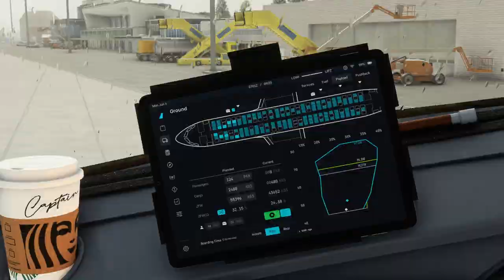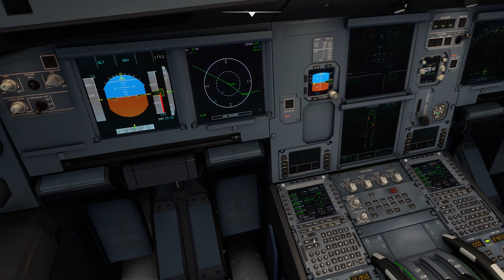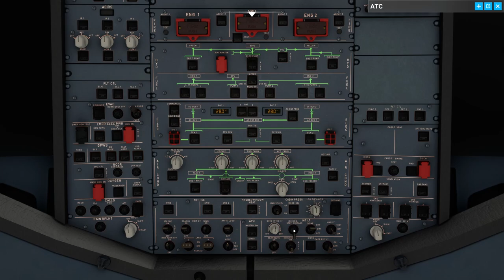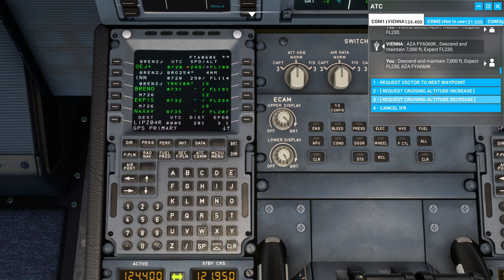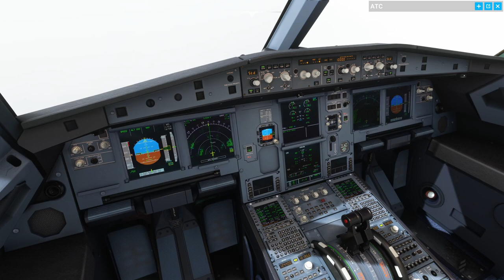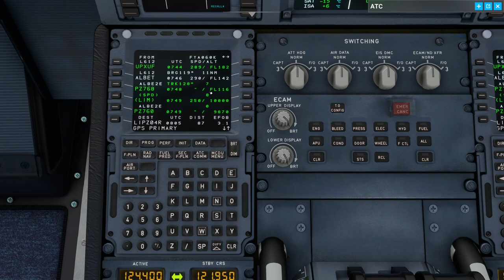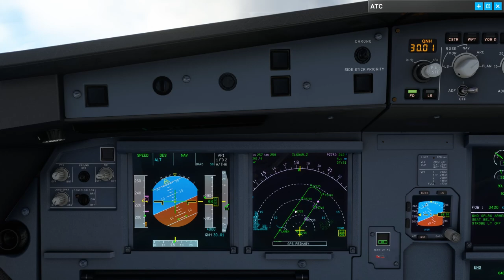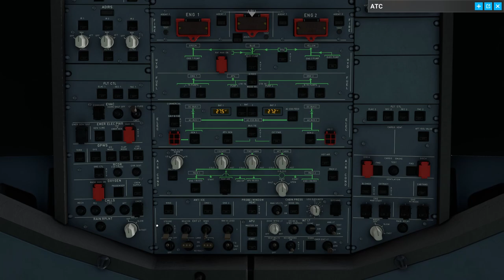La volta al mon en un A320NX - Fly by wire - Quinta etapa LOWI-LIPZ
Deixem les muntanyes austríaques per arribar als canals venecians!